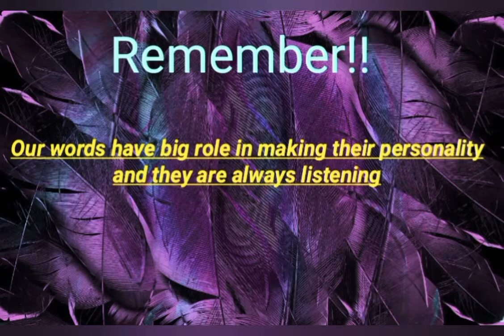How to speak positively about your child/confidence building of your child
parents can provide confidence to their children if they act wisely.. By watching this video you can learn the positivity we can develop in them..